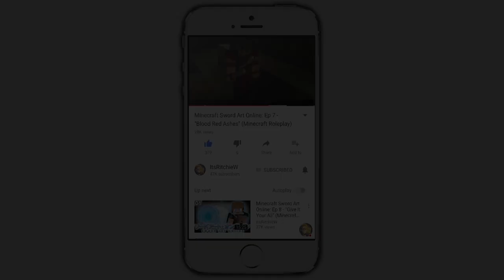Minecraft Yugioh! Redemption | THE DRAGON HUNTERS! (Minecraft Roleplay S5E8)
► What's up guys! Welcome to Yu-Gi-Oh! Redemption, the Minecraft Roleplay.

First month is only $9.92 + shipping and handling cost when you use the coupon the code 'AWESOME'.